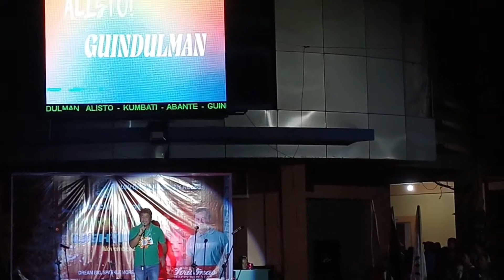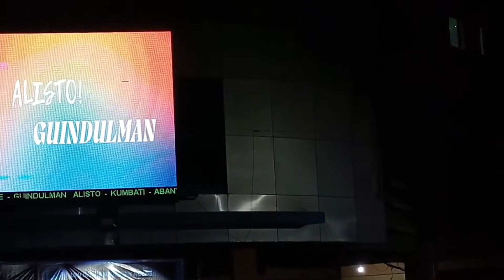Mayor Ben Balo's Christmas Message Guindulman Alisto Kumbati Abante Launching of Christmas Lighting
Guindulman, Bohol Mayor Albino "Ben" Balo's message during the November 28, 2022 launching of Christmas lighting.